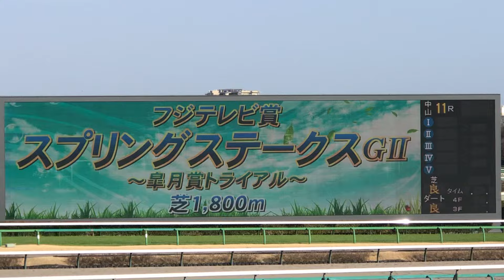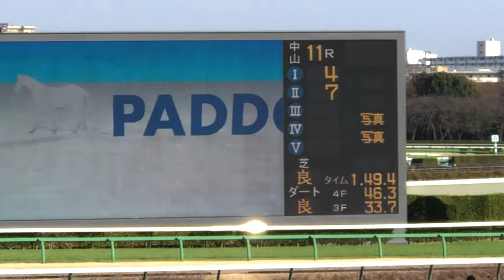【現地】シックスペンス 2024 スプリングS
2024/3/17
中山11R フジテレビ賞 スプリングステークス

シックスペンス
父 キズナ
母 フィンレイズラッキーチャーム
母父 Twirling Candy